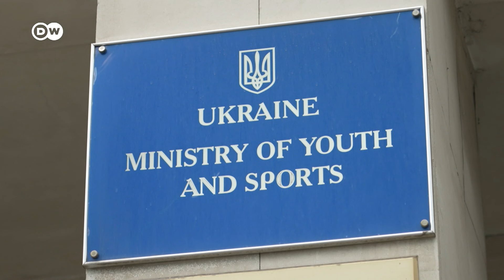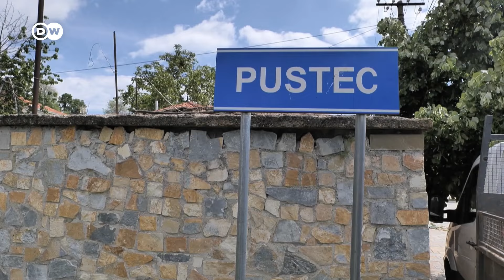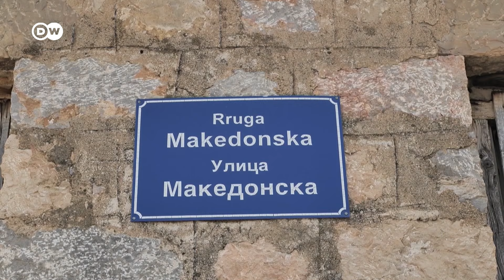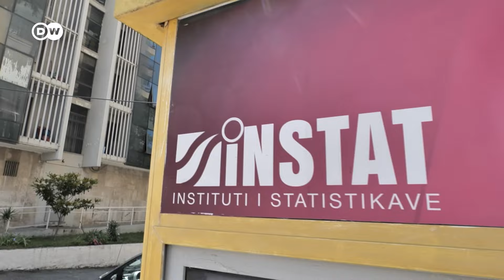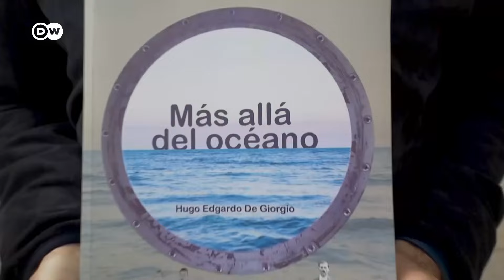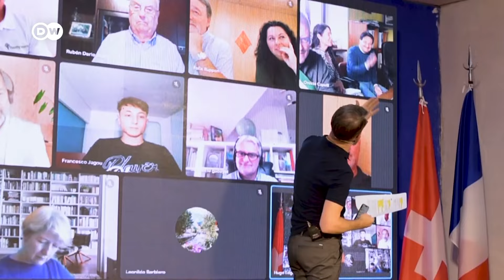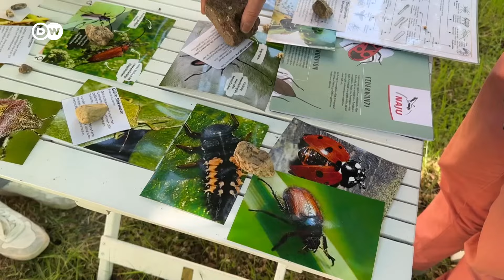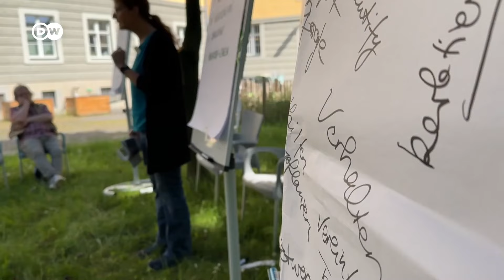EUROPEO: Republica Moldova - Evghenia Guțul sprijinită de Putin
Regiunea autonomă Găgăuzia este situată în sud-vestul Republicii Moldova. Influența Rusiei este deosebit de puternică acolo. În urmă cu un an, în Găgăuzia a fost aleasă o nouă guvernatoare, Evghenia Guțul. Aceasta sabotează cursul pro-european al Moldovei, dar nu singură, ci cu sprijinul lui Vladimir Putin. Despre acest subiect şi alte teme europene - în actuala ediţie a emisiunii Europeo.